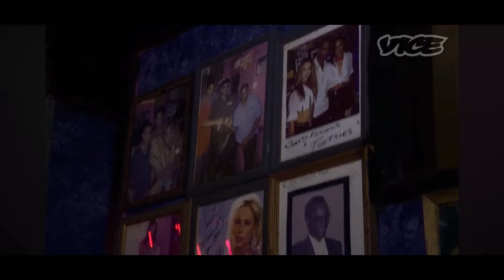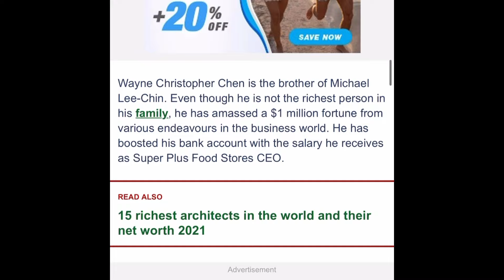Jamaican Immigrant Says They Don’t Worry About Race In Jamaica Because They PRIVILEGED 🥴